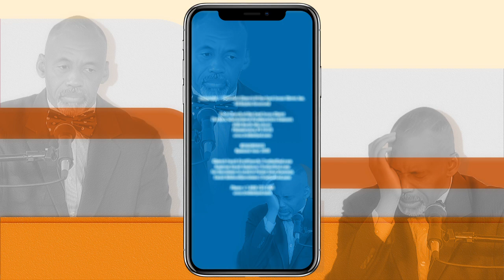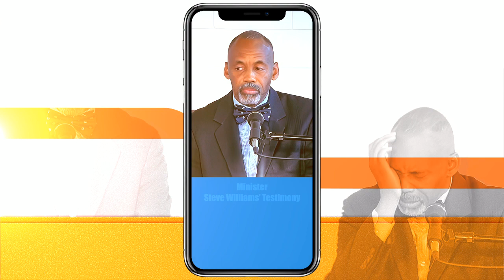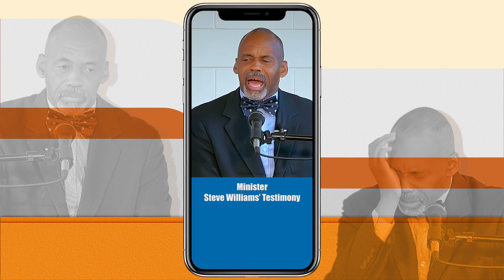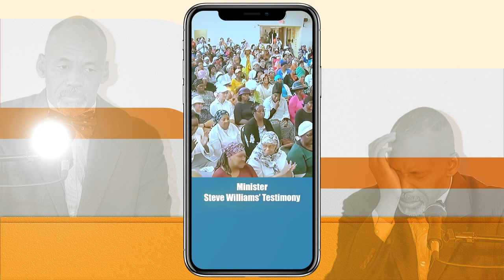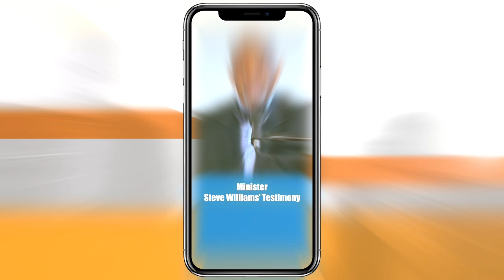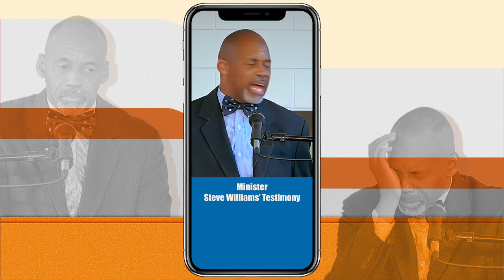Goosebumps Testimonial!!! by Minister, Steve Williams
The testimony is vidid in nature.  It will give you goosebumps!